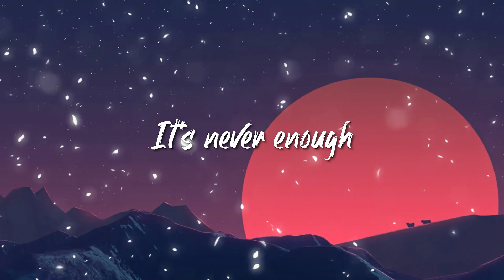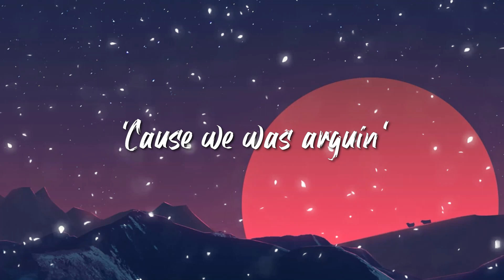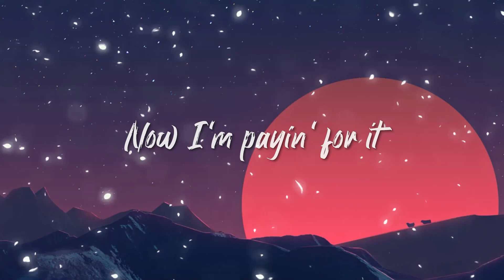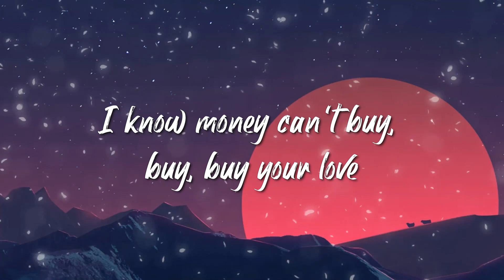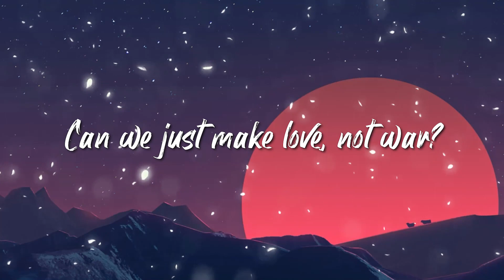Jason Derulo, Nuka - Love Not War Lyrics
🎤 Lyrics: Jason Derulo, Nuka - Love Not War (The Tampa Beat)

[Intro]
Jason Derulo
Oh
Ooh

[Pre-Chorus]
I guess I didn't try, try hard enough
But we could work this like a nine-to-five (Woah-oh)

[Chorus]
Can we just
Make love
Not war?
Oh
Can we just
Make love
Not war?
Oh

[Verse 2]
It's so hard to trust you

[Pre-Chorus]
But we could work this like a nine-to-five (Oh-woah)

[Chorus]
Can we just
Make love
Not war?
Oh
Can we just
Make love
Not war?
Oh

[Bridge]
And my people say
(Oh) Oh-woah (Oh)
Let's just try some lovin', babe
'Cause shawty, I know

[Pre-Chorus]
Girl, we could work it like a nine-to-five-five-five, woah-oh, baby

[Chorus]
Can we just
Make love
Not war?
Oh, babe
Can we just
Make love
Not war?
Oh
Not war, babe